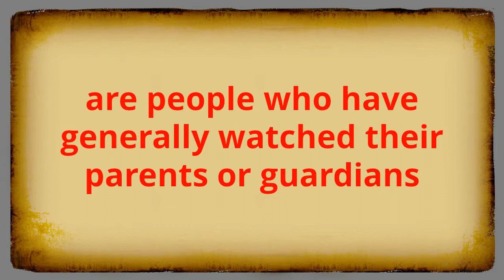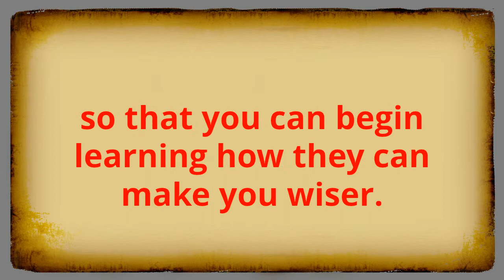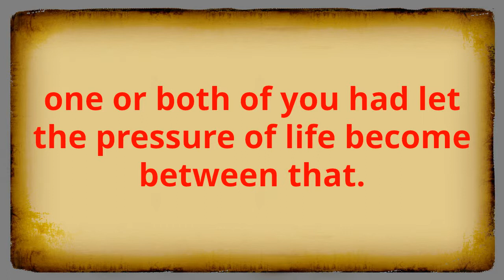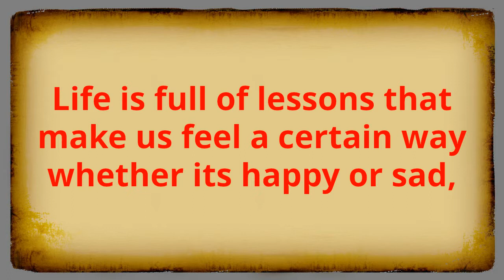Regret Leaving My Wife -I Want My Ex Wife Back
I know so much how tough this time is right now bro! I have been there a few times myself. And I have learned a Few Things Along The Way!

I regret leaving my wife for so many reasons, as I sure there are many in your situation and often everything is just not very fair.

Often anger we say and do stupid things we don't mean. And some guys have limited control and even get physical and abusive which leads to feeling very sorry about what you did to your wife.

Some men end up leaving a wife for a younger woman.
A Huge Percentage of end up regretting that decision and end up searching for "Regret Leaving My Wife For Another Woman I Want My Ex Wife Back"  so my aim is for you to not go there again.